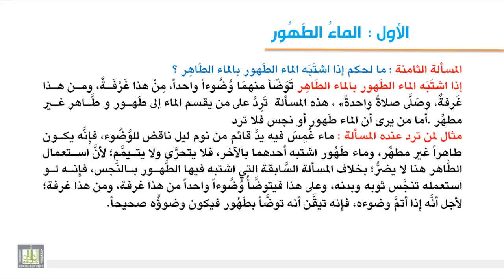فقه العبادات - مسائل في الماء الطهور مع النجاسة 3